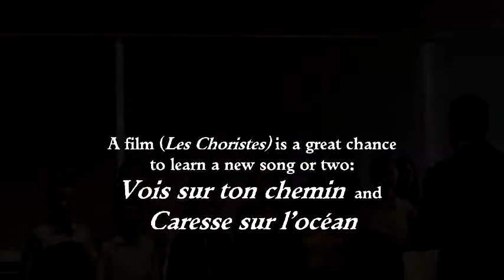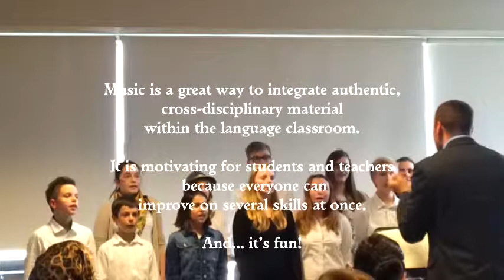Music in French class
French classes at the International School of Latvia sing